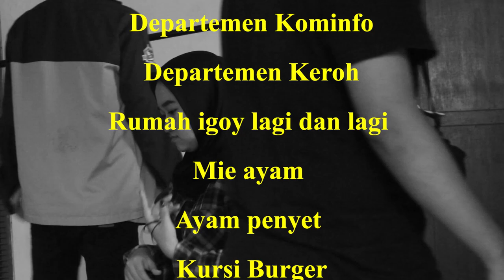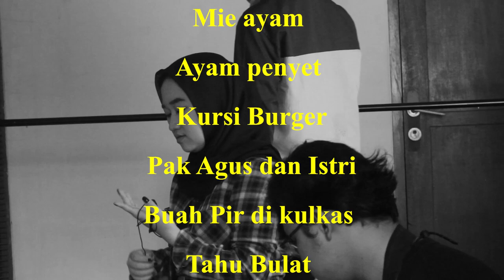HIMATIK INFINITE 2021/2022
Awal baru, kepengurusan baru dan pastinya ada yang baru lagi dari HIMATIK! Sebelum masuk ke topik, kalian tau gak siapa aja pengurus HIMATIK Kabinet INFINITE? Kira-kira tugasnya apa aja ya?

HIMATIK Proudly Present  Company Profile Kabinet Infinite 2021/2022

Kami mempersembahkan gaya baru dalam kepengurusan HIMATIK. Namun, tetap memegang teguh nilai dari HIMATIK yaitu kekeluargaan, kebanggaan, dan berdampak.